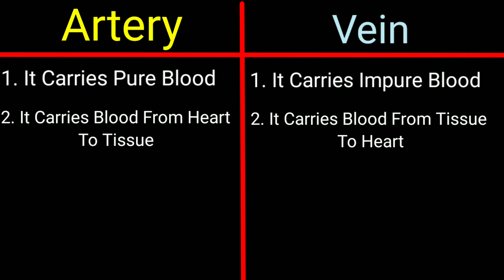difference between arteries and veins || Mahesh Bisawa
difference between arteries and veins
difference between artery and vein
artery and vein
artery
vein
arteries and veins class 10
transportation in plants and animals
transportation in plants and animals class 10
circulation class 10
what are artery
what are arteries
what is vein
what are veins